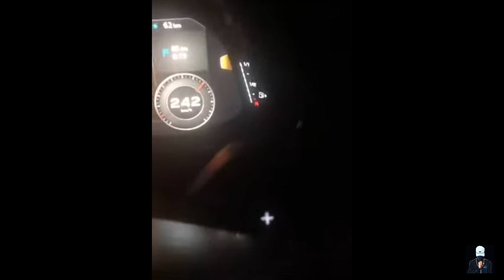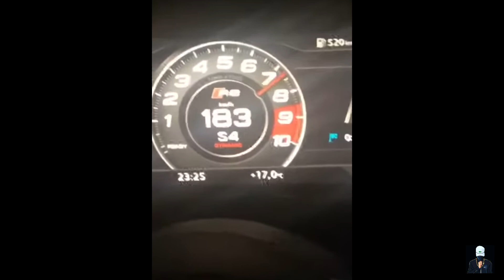Kamerzysta świętuje sprzedanie 20 tysięcy płyt / KXK